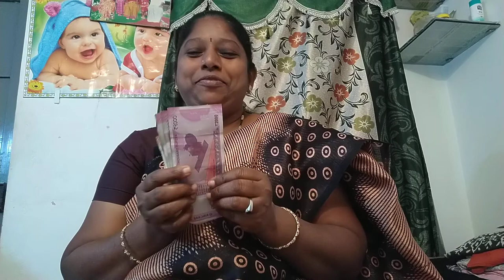వచ్చేసిందోచ్( శాలరీ) యూట్యూబ్ ఫ్యామిలీ మెంబర్స్ అందరికీ 🙏🥰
మన ఇండియా ఫుడ్ ఛానల్ కి యూట్యూబ్ నుంచి ఫస్ట్ పేమెంట్ వచ్చేసిందోచ్ మన యూట్యూబ్ ఫ్యామిలీ మెంబర్స్ అందరికీ చాలా చాలా ధన్యవాదములు🙏🥰by india foods